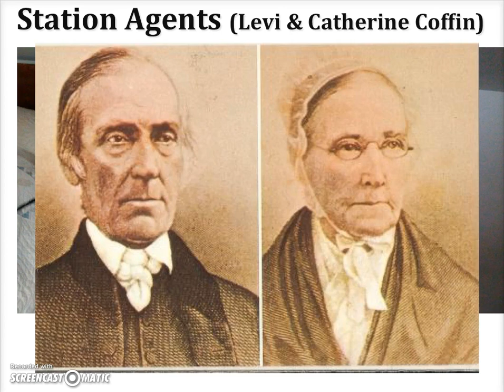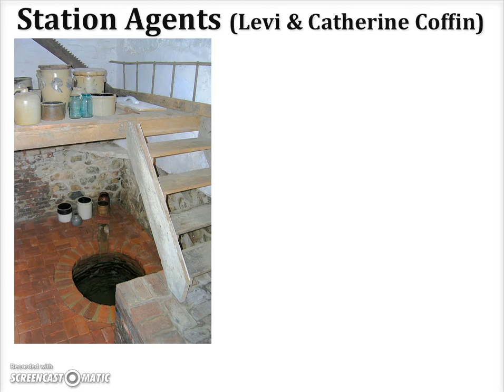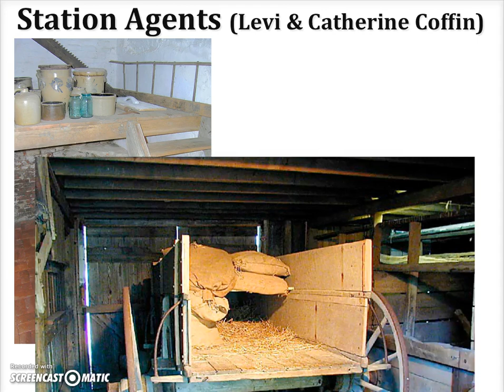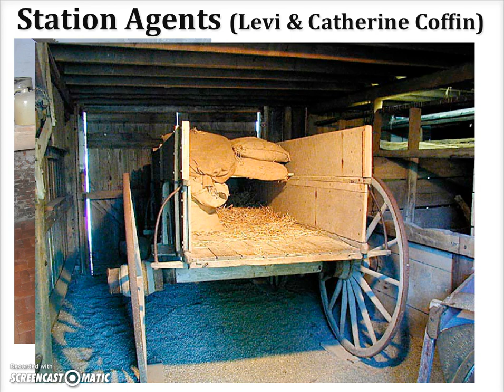Levi & Catherine Coffin